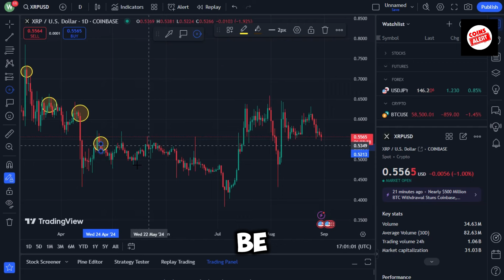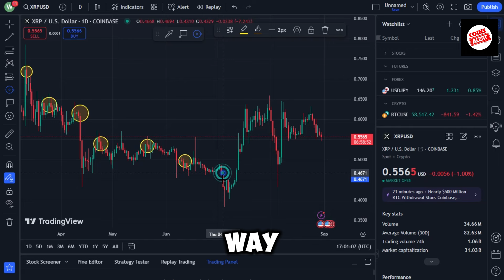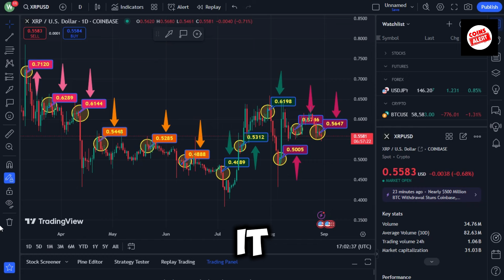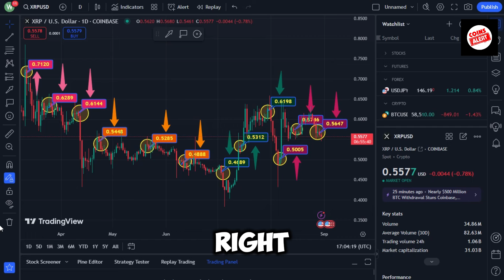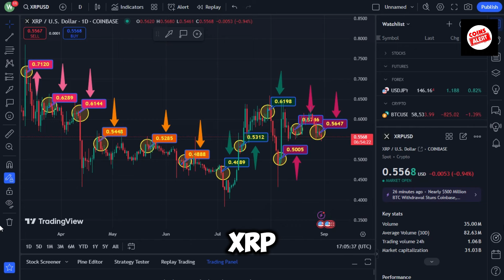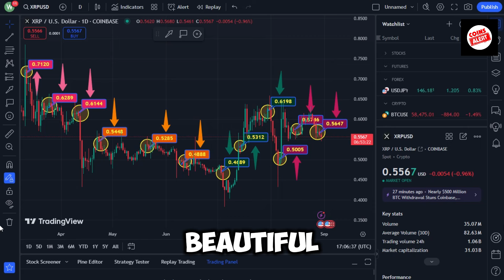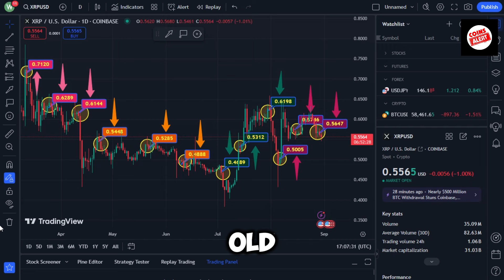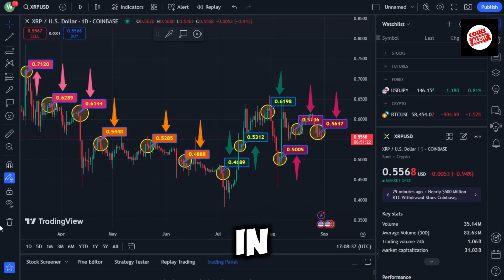Ripple XRP MY LAST PURCHASE COMING SOON ALMOST THERE | PUMP INCOMING DUE TO ASIA 2017 REPEAT!